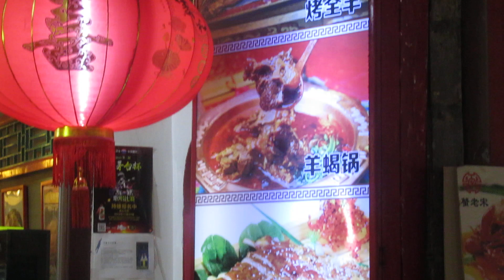Travel to Chinatown in Singapore